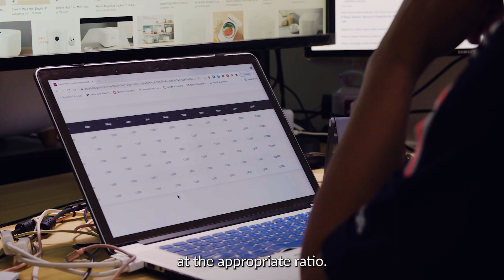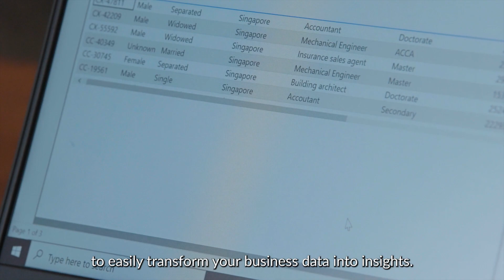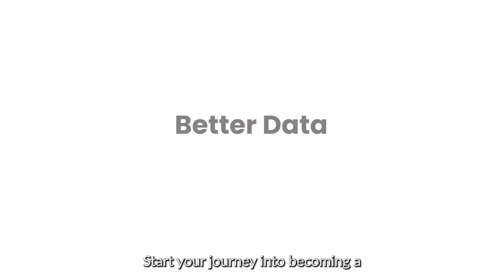Launch of Better Data Driven Business Programme — Making Better Decisions with Data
IMDA and PDPC have worked with industry partners and SMEs alike to launch the Better Data Driven Business (BDDB) Programme that provides businesses with business intelligence tool and step-by-step resources to help you get started using data and deriving useful insights from it.

Watch the video to learn more about the benefits of using data to improve business operations and grow sales.

to find out more!